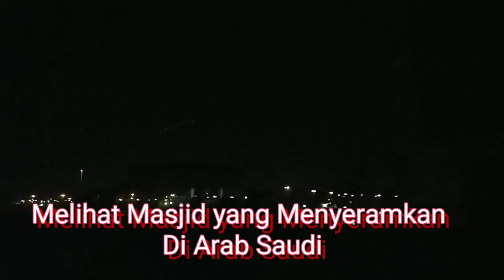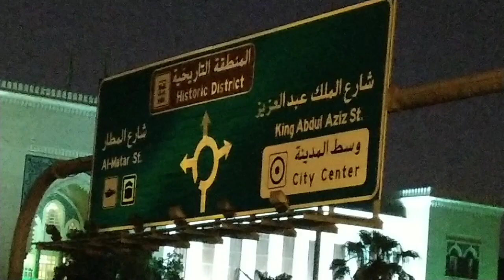MASJID QISAS "Katanya Menyeramkan"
Berkunjung dan shalat subuh di Masjid Qisas